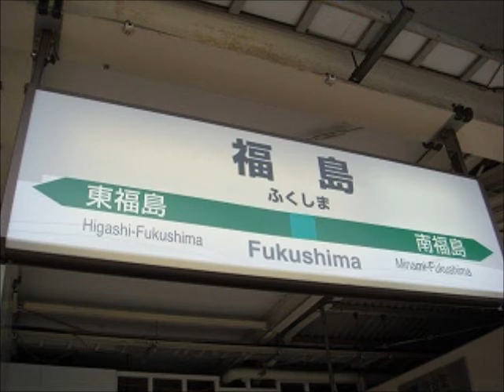福島駅４番線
鉄道研究室ネット　福島駅４番線